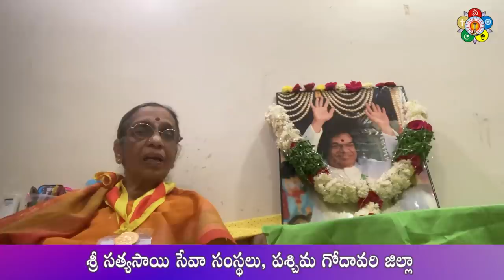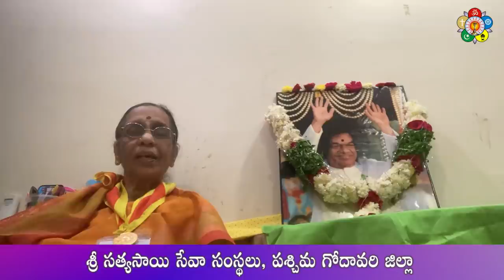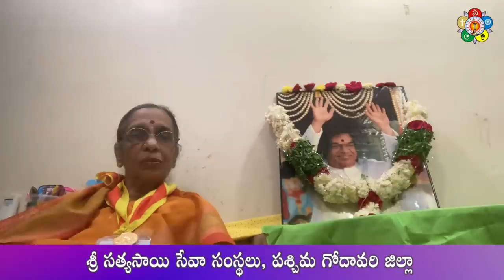మహిళా దినోత్సవము - ప్రత్యేక సత్సంగములు || Smt. Sunitha - Smt. S.Saraswati - Smt. Jyothi